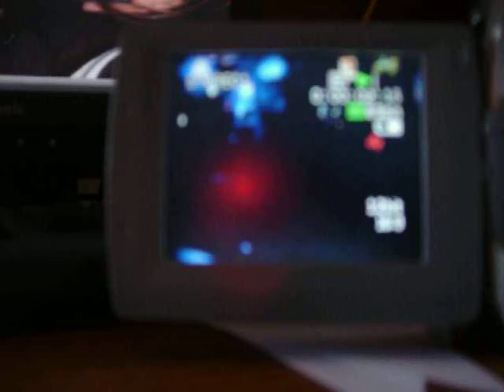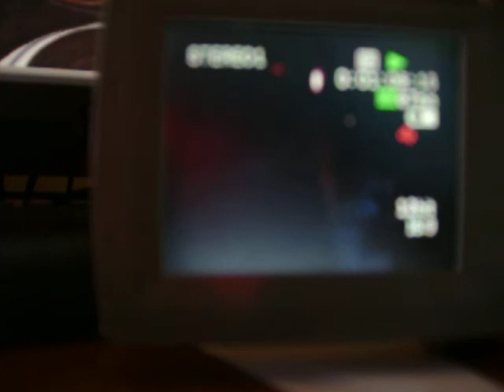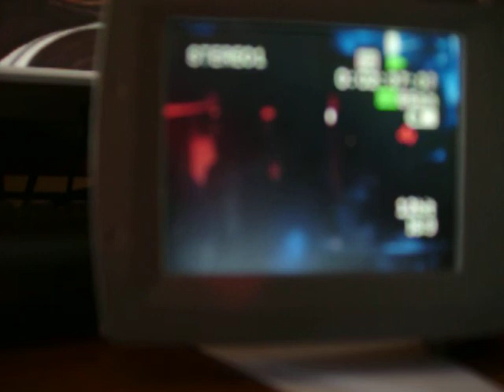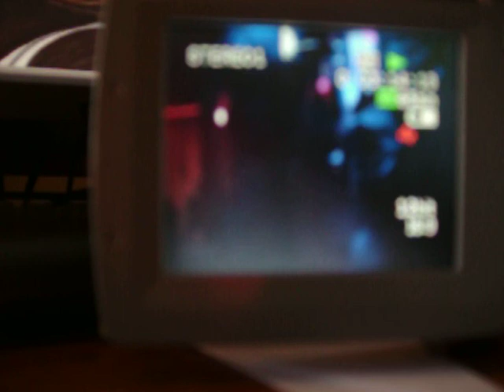bigdeal.MOV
This is another video of a video...technical problems, I'll get it straight soon I promise!  This is of me doing Big Deal by Leann Rimes at the local karaoke bar near my parents house.